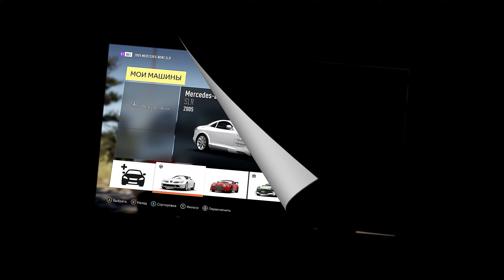Forza Horizon 2 #184 Sisteron Super GT Гонка 1-4 Уличная Grande Street Race XBOX